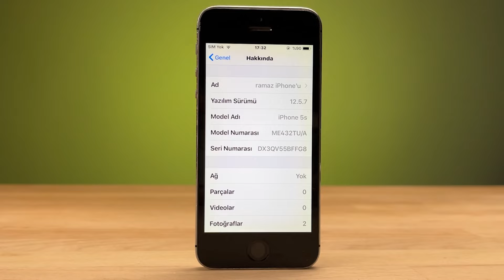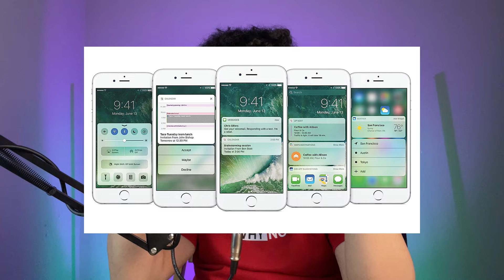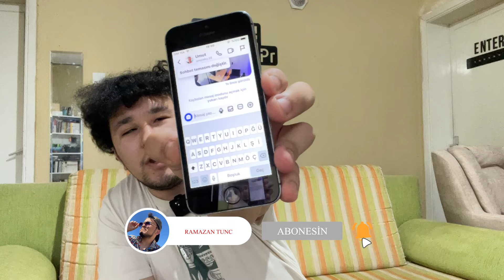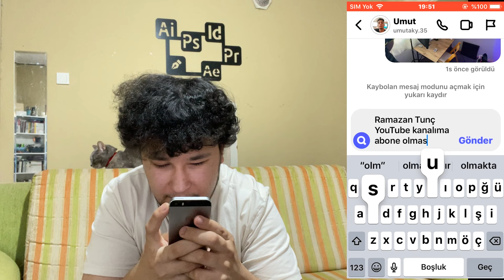2024 YILINDA IPHONE 5S KULLANMAK !!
Selam ben Ramazan Tunç.  Bu videoda son derece eski olan Apple iPhone 5s ile 24 saat boyunca vakit geçirdim ve sosyal medya üzerinde hala neler yapabildiğine baktım. videoda teknik detaylar ve deneyim bölümleri mevcut, iyi seyirler.